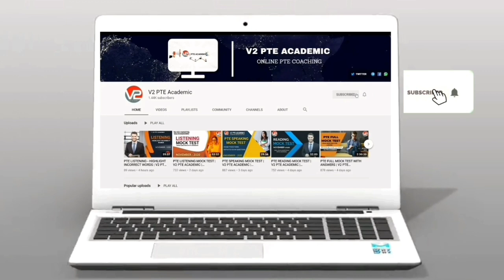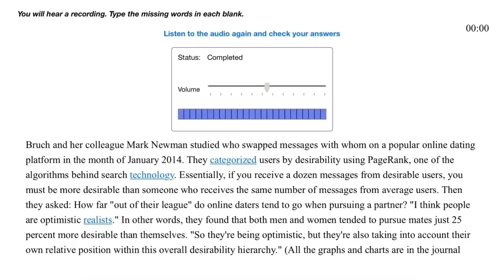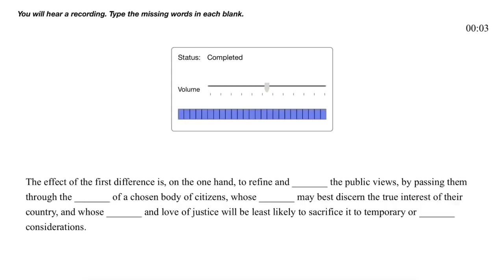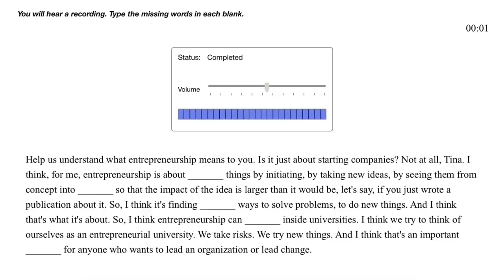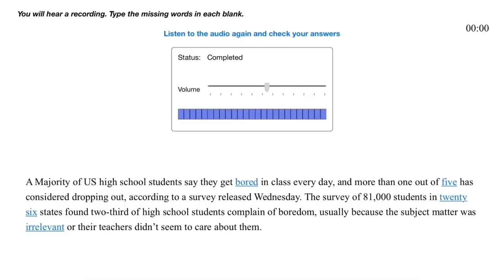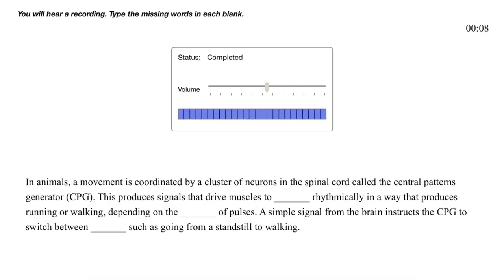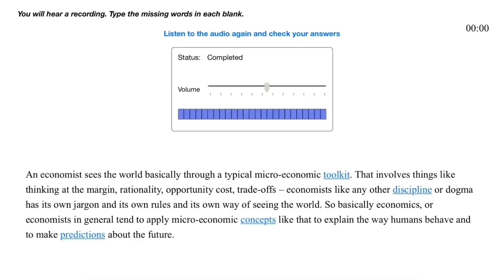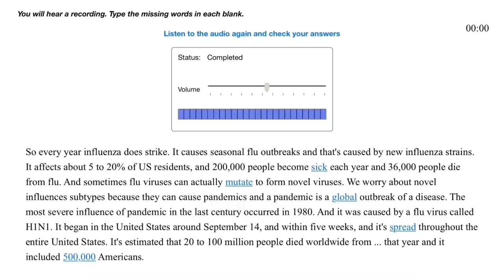PTE LISTENING FILL IN THE BLANKS | V2 PTE ACADEMIC | APRIL 2022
LISTENING FILL IN THE BLANKS PTE WITH ANSWERS
JOIN TELEGRAM GROUP FOR MORE PREDICTIONS

pte real
pte online
ptemocktest
pte website
pte real study
pte english
my pte learning
gurully pte
pte ukvi
seerat pte
tcy pte
pte cost
pte exams